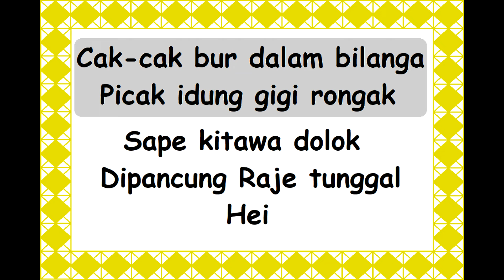KARAOKE CIK CIK PERIOOK Lagu Daerah Kalimantan Barat